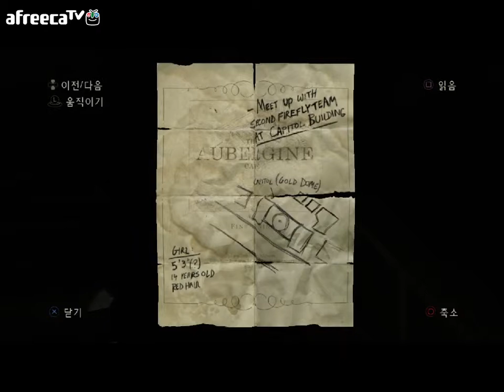부두송 더 라스트오브어스 5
말이 필요없는 게임  더 라스트 오브 어스
2013년 GOTY상 수상작
주인공 조엘과 엘리가 이상바이러스(?) 로 인해 좀비처럼 감염된
사람들과 각각의 사연을 가진 사냥꾼들 과 군대 사이에서 생존해
나가는 이야기 그결말은...
부두송의 라스트오브 어스